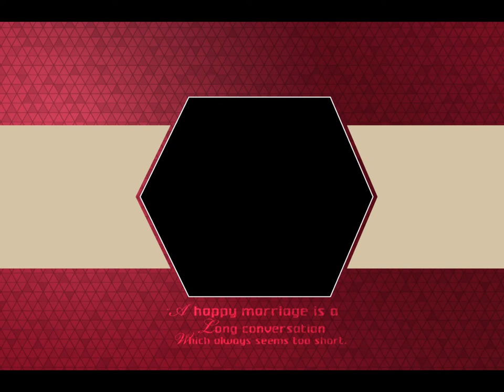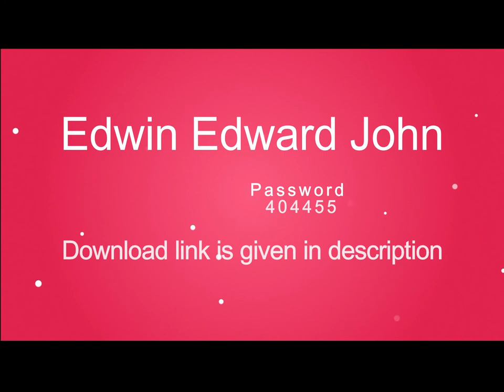12x18 Wedding Cover Page Vol 2